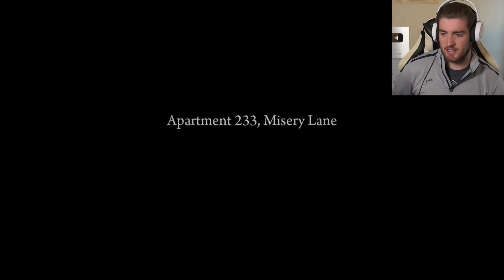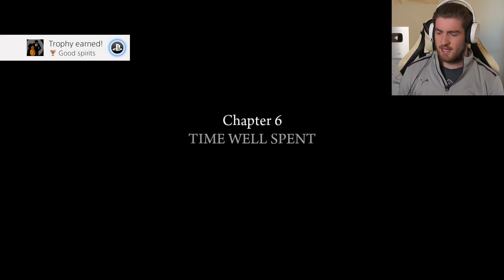Mafia 2 Remastered Playthrough - Part 3 - WELCOME TO PRISON (PS4 Pro Gameplay)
Mafia 2 is back, You wanna see it go to the end? Then let's get 100 likes!

MEMBERS:
Wolf Level:  @GameRiot  - UG Outlaw - Sylvain Jamais - Casey Wood - Steve Kennedy - Mickey Finn - Norwegian Viking - NoTouchyDaHutchy - Sam Sisson - Bass Jvnkie - FilthyGaming0815 - Logan Cecchine - Alex Dyter - Carter Noskey - Mike Stanley

Hound Level:  @Alyska  -   @MDG  - Thiago - Daxman - DOCD - Lianne - Brent Clapper - Rocky - Macximus - Hei - Echo Phoenix - Byrne Z - Chris Riches - JW - Sean Hanlon - Bryson Ostepchuk - Sam Roeber - Mark Bull - ScMityy07 - LouTV - Josh Pittman - Jack Kopanski

Puppy Level: Rob Diton - Chriss Erik - Pani Ka - Christian Cryder - Kyle Culleton - Terence Morrissey - RealFreezd - Topi Aaltonen - Damien Pienaar - Adam - Benjamin Guzman - Hoe Joe Cinco - Pat Strife - Jake Spivey - Billy Kiernan - Av3rage Snip3r - Jesse Kemp - Gary Palmer - Michael Mcnabb - Stan Chelstroydan - Deej Johnstone - Keith Yeoman - CuBez ORB - Blackout2189 - Ernie Arnold - Austin Fannin